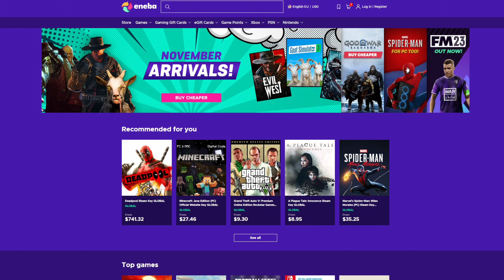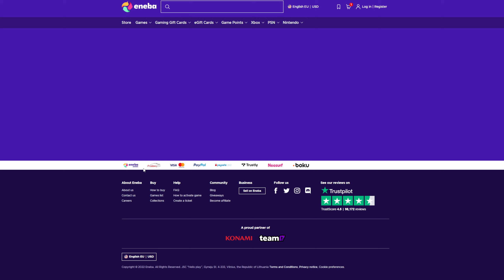Xbox Series XS Engineers Are Helping To Optimize STARFIELD For Consoles